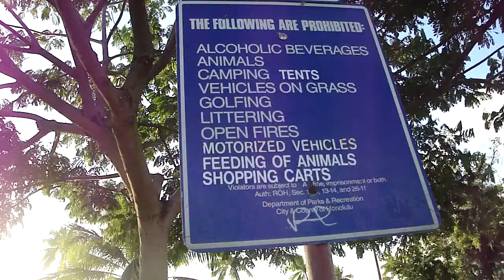INSANE HAWAIIAN vs 4 LOKO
me chugging a 4 loko lemonade at Ala Moana beach park.  As u can see by the sign, i had to make it quick